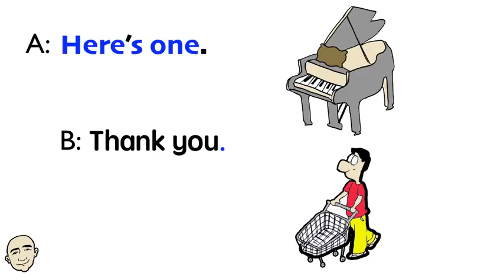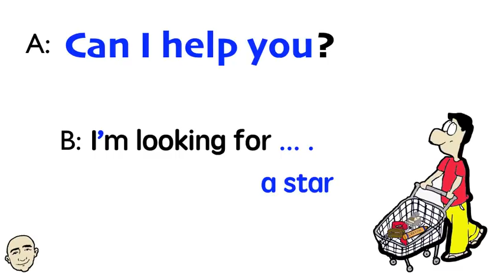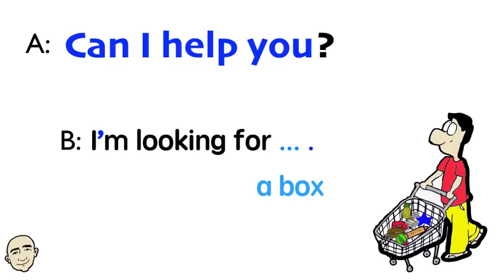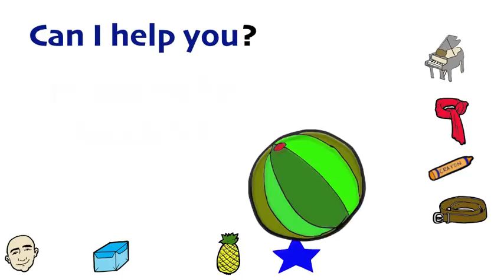Can I Help You? - I'm Looking For ... (shopping) | Mark Kulek - ESL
Let's go shopping! We will practice asking what the customer is looking for and requesting items for shopping. The language pattern is: Can I help you? I'm looking for... . Here you are. Thank you. Each pattern is color coded and illustrated for better understanding. In the second part of this video, you will practice on your own. This will help build your English speaking skills and build your English fluency. Have fun shopping and speak English now. This is an interactive listening and speaking video.

English in use:

Can I help you? I'm looking for a grand piano. Here's one. Thank you.
Can I help you? I'm looking for a scarf. Here's one. Thank you.
Can I help you? I'm looking for a crayon. Here's one. Thank you.
Can I help you? I'm looking for a belt. Here's one. Thank you.
Can I help you? I'm looking for a star. Here's one. Thank you.
Can I help you? I'm looking for a pineapple. Here's one. Thank you.
Can I help you? I'm looking for a beach ball. Here's one. Thank you.
Can I help you? I'm looking for a box. Here's one. Thank you.

Here are my ebooks:

25 Short Simple Conversations Volume One:

25 Short Simple Conversations Volume Two